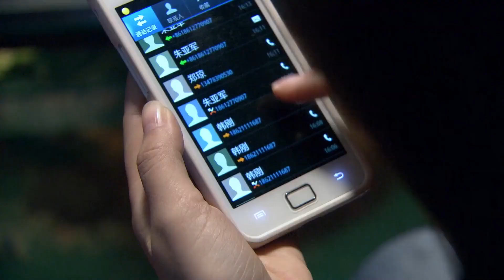好看的谍战剧【孤谍】20 爱国志士张颂文被日伪栽赃为党内叛徒，一夜之间众叛亲离，为查明真相他主动化身间谍潜伏任务险象环生，里应外合歼灭幕后黑手！(《孤舟》张颂文、张静静）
谍战剧